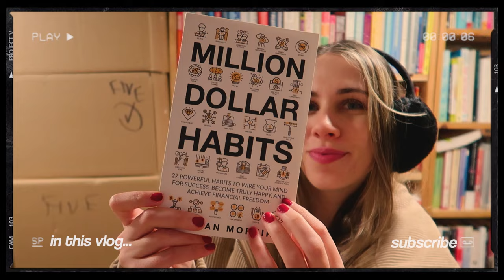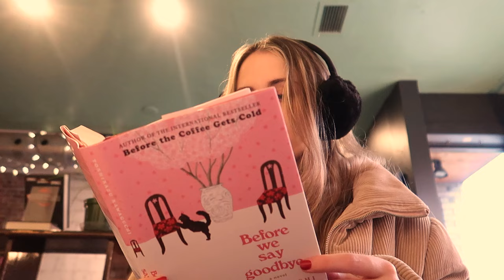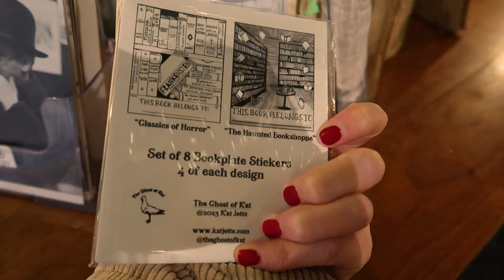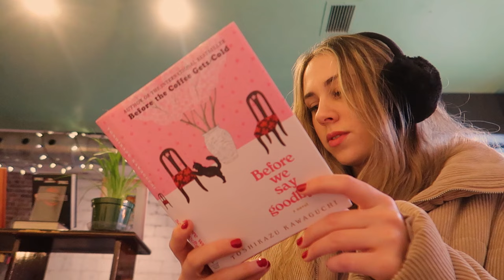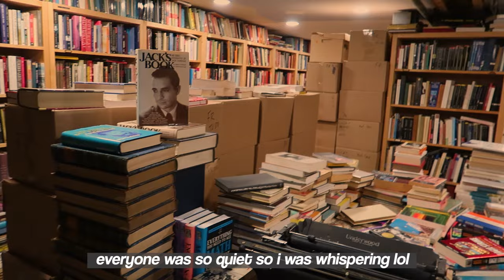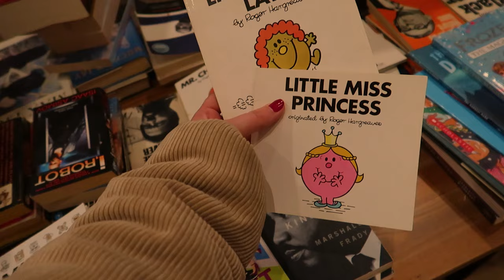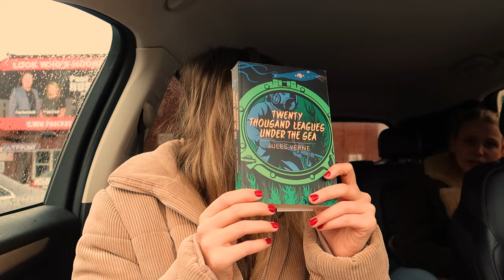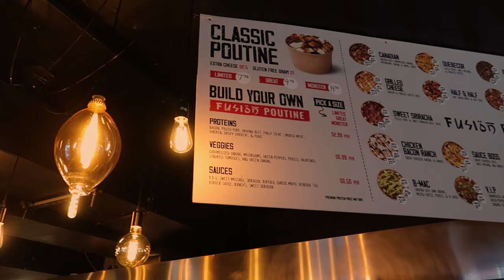Ottawa travel vlog 🧸 visiting the best bookstore, cutest coffee shop + book haul 📚 🎀 *cozy vlog*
Ottawa travel vlog! Spend a day with me visiting Ottawa, Ontario (canada) and exploring the city of Ottawa. In this vlog, I visited the best bookstore, and found the cutest coffee shop in Ottawa Ontario! I also did a book haul of the new books we bought from the bookstore, which were both self help books and also popular fiction romance and fantasy books I hope you enjoy this cozy bookstore vlog!

☆ amazon favorites ⚬

FAQ
☆ age: 25
☆ birthday: july 15 / zodiac: cancer
☆ location: toronto / miami
☆ vlog camera

♡ VIDEO CHAPTERS ♡

00:00 welcome to the video :)
00:09 things to do in Ottawa
00:55 finding the best bookstore in ottawa
01:47 best coffee shop / bookstore tour
03:11 coffee taste test
04:44 hidden coffee shop
06:32 book haul
08:05 best restaurant
10:34 exploring the city
11:26 cutest stationary shop